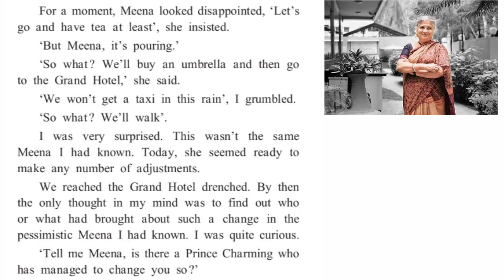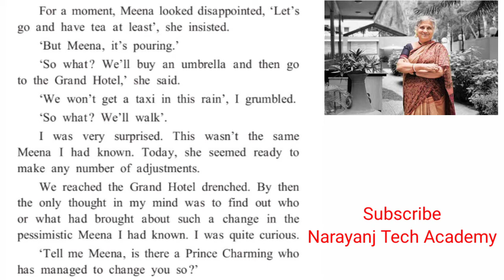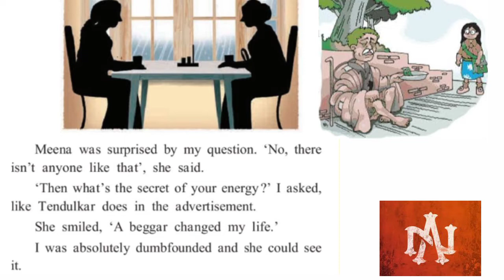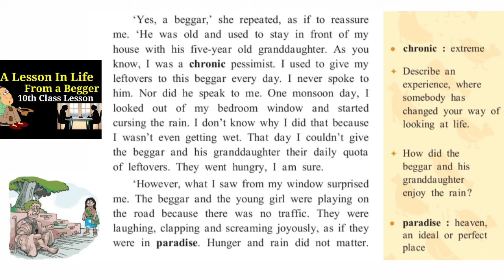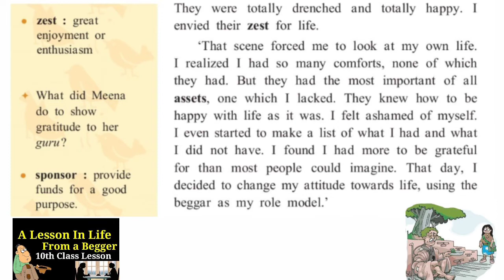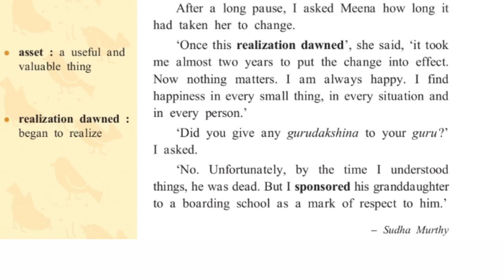A Lesson in life from A Beggar || Part -2 | std -10 | explained in marathi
Hi,
In this video we have explained second part of the lesson A lesson in life from a beggar.

Narayani Tech Academy